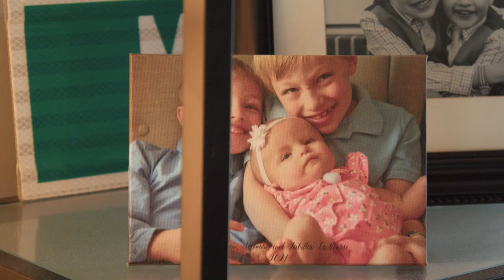Choosing Life Over Trisomy 18 | Tabitha's Story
Tabitha was given little to no chance of life outside of the womb due to Trisomy 18. Despite advice from their doctors to have an abortion, Jessica and her husband Derek accepted the biblical mandate to choose life.

Jessica LaHousee is a published author and has written a beautiful book about her experience with Tabitha